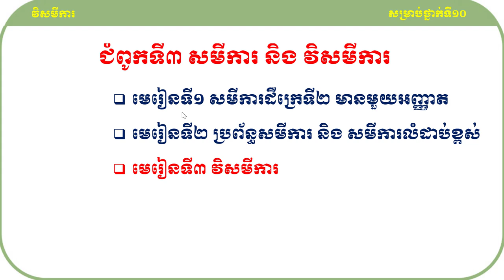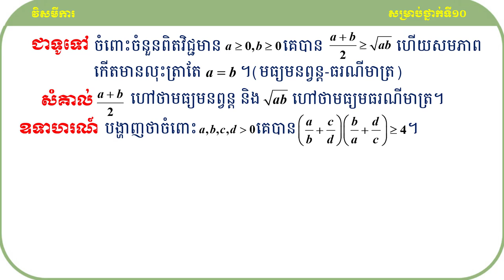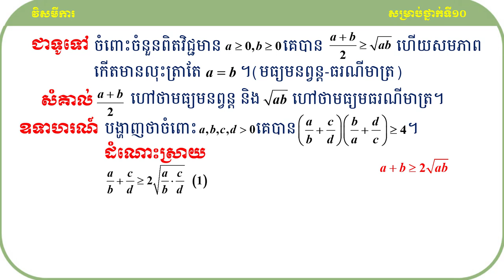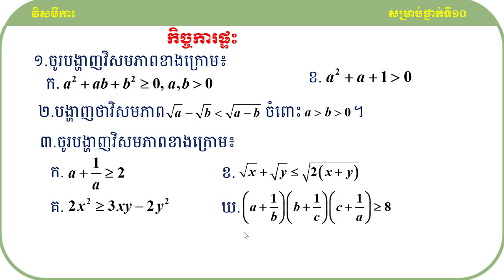គន្លឹះដោះស្រាយលំហាត់គណិតវិទ្យា#៣.៥ ការបង្ហាញថាវិសមភាព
សួស្ដីប្អូនៗសិស្សាសិស្សទាំងអស់ដែលកំពុងតែមើលវីឌីអូរបស់ខ្ញុំមួយនេះ!

វីឌីអូមួយនេះធ្វើឡើងដើម្បីចែករំលែកនូវចំណេះដឹងដែលទាក់ទងទៅនឹងមេរៀនវិសមីការទៅដល់អ្នកសិក្សាឬសិស្សានុសិស្សដែលកំពុងតែរៀនសូត្រនិងចង់ស្រាវជ្រាវបន្ថែមឬចង់បានចំណេះដឹងបន្ថែមអំពីនឹងមេរៀនវិសមីការនេះ។

ខ្ញុំសង្ឃឹមថាការចែករំលែកនូវចំណេះដឹងមួយនេះអាចជួយដល់ប្អូនៗឬអ្នកសិក្សាឲ្យយល់ដឹងបន្ថែមអំពីគន្លឹះដោះស្រាយលំហាត់សម្រាប់ត្រៀមប្រឡងចូលវិទ្យាស្ថានបច្ចេកវិទ្យាកម្ពុជា។
ហើយនេះ មានគន្លឹះល្អៗក្នុងការដោះស្រាយលំហាត់
សូមចុចជាវឬចុចsubscribeនិងចុចរូប🔔កណ្ដឹងដើម្បីទទួលបាននូវឌីអូថ្មីៗបន្ដទៀត និងlikeនិងcommentទៅលើវីឌីអូរបស់ខ្ញុំដែលចង់កែលម្អឬចង់ឲ្យចេញនូវវីឌីអូថ្មីៗទៀត។